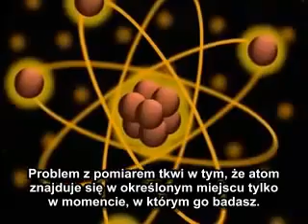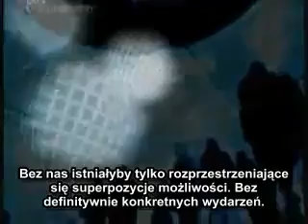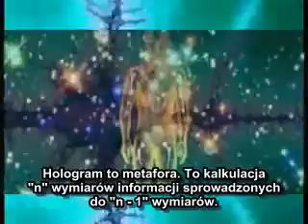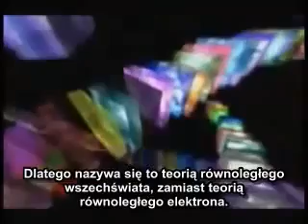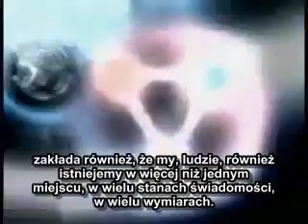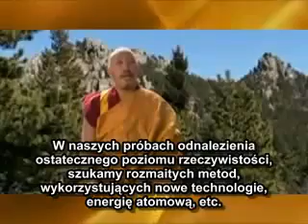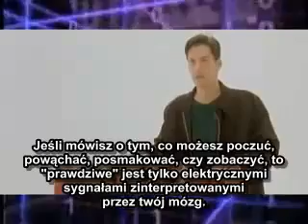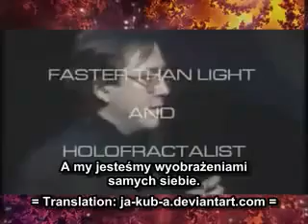Ludzie tworzą wszechświat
film traktujący o wpływie świadomości na Wszechświat i pojawia się  niesamowicie istotne pytanie. Skoro ludzie człowiek homo sapiens powiedzmy, niech istnieje na planecie nawet 2 mln lat . To skoro aktem obserwacji tworzymy wszechświat to jakim cudem on ma 13,7 mld lat ?